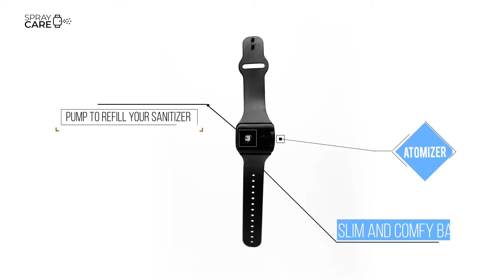SprayCare Band - Wristband Disinfect - Your Touch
- Balancing form and functionality were essential to make a convenient, fashionable and effective product. The result is SprayCare™, It provides the security and convenience of always having disinfecting spray available.

- Our team placed great emphasis on the product design to make it an elegant alternative to carrying cumbersome bottles of hand sanitizer.

- With SprayCare  you can disinfect any surface with ease. The sanitizing liquid can be directed onto any surface or into the palm of your hand. An LED indicator illuminates when it is time to recharge SprayCare so that you are never left unprotected.

- SprayCare  uses one of the latest generation atomizers to electronically spray the disinfectant at the touch of a button.

- Our atomizer dispenses droplets of sanitizer that produces superior coverage. The result is an effective and economical use of the disinfectant.

- Common sprayers are less practical to sanitize common-use objects primarily because the nozzles produce large drops of the dispensed liquid. These larger drops result in uneven application of the disinfectant and leaves some areas unclean.

- SprayCare  has the capacity to provide more than 40 applications of disinfectant, and each application runs for a total of 3 seconds. With SprayCare you will be protected throughout the entirety of your day.

- SprayCare  has been optimized to work with liquid hand sanitizers. Gels or liquids with higher density than liquid hand sanitizer can damage the device and should not be used.